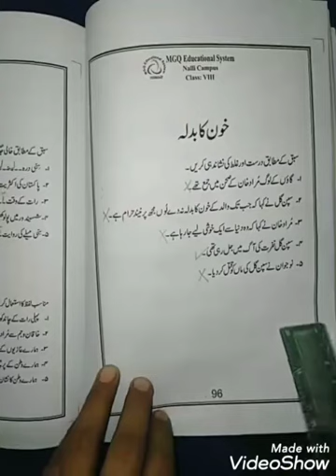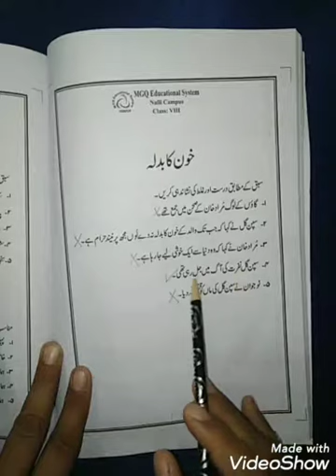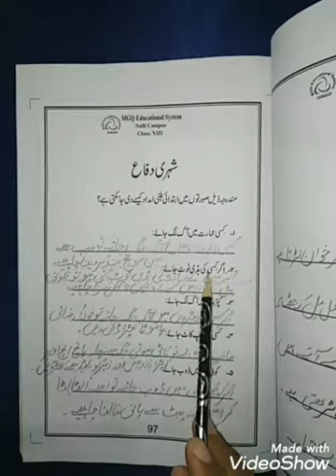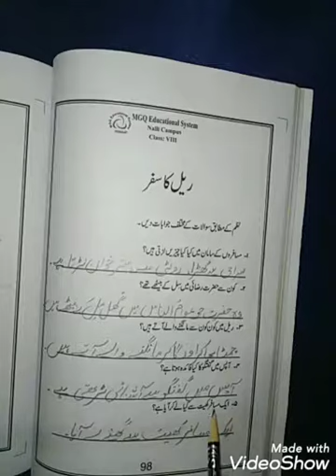MGQ Summer Pack-VIII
Subject: Urdu
Topic: Summer Pack-Pg#96-98
Level: Class-VIII
Lecture By: Ms Zakkia Shaheen